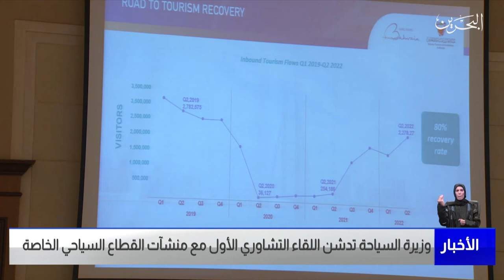البحرين مركز الأخبار : وزيرة السياحة تدشن اللقاء التشاوري الأول مع منشآت القطاع السياحي الخاصة